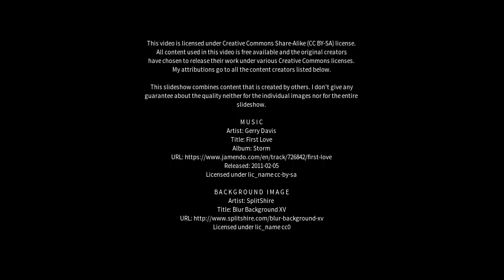Best places to visit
Best places to visit - Vähäkyrö (Finland) Best places to visit - Slideshows from all over the world - City trips, nature pictures, etc.